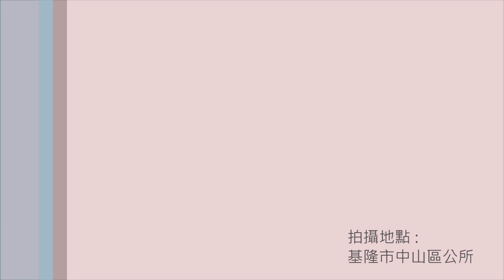104-10-21中山區資深里鄰長表揚大會-協和美魔女排舞表演-失戀陣線聯盟